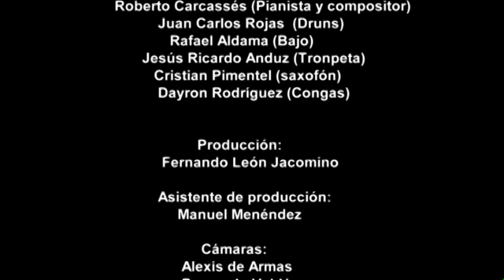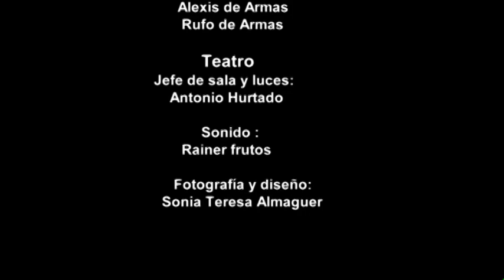CUBA/USA 50 Year Historical Concert 2014 Habana, Cuba Touched By Love, Tony Loeffler & Fusion Blues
This video is about CUBA_CONCERT_01_Title_01